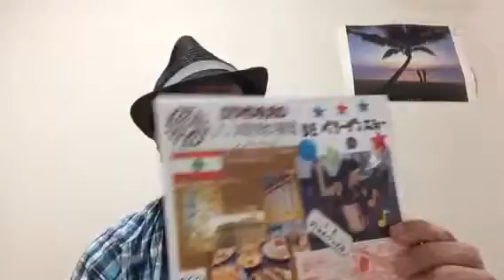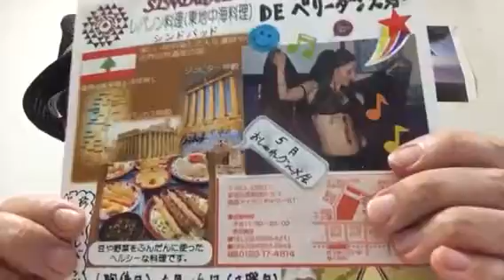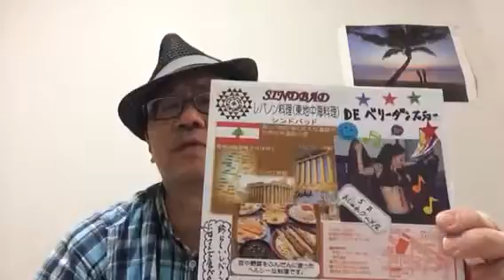【社会人サークル 新宿】［レバノン料理］の珍しい食事会に興味ありますか？